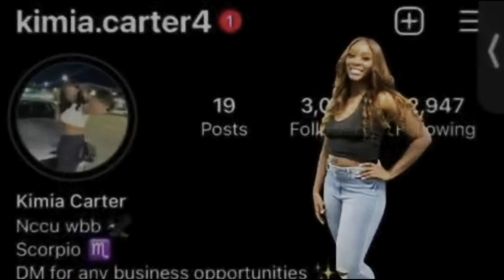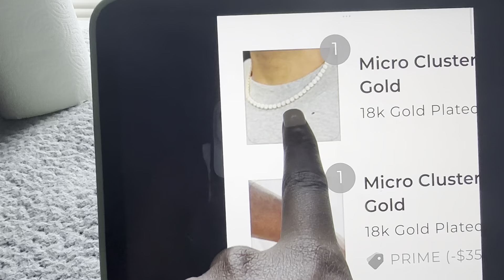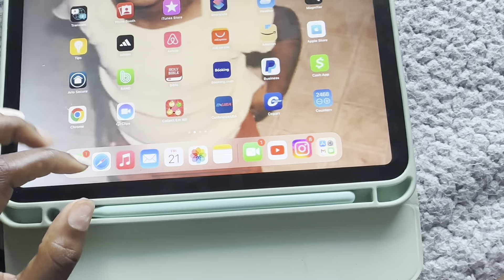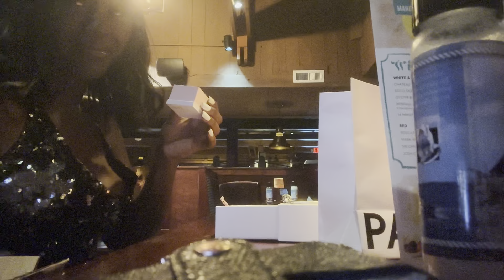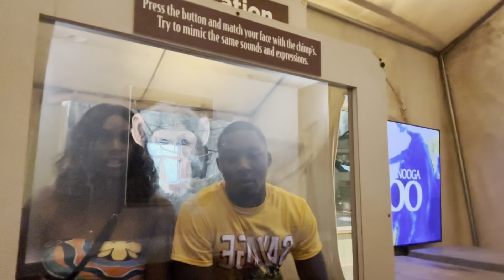Vlog: Anniversary vlog, prepare presents with me , go shopping with me etc….